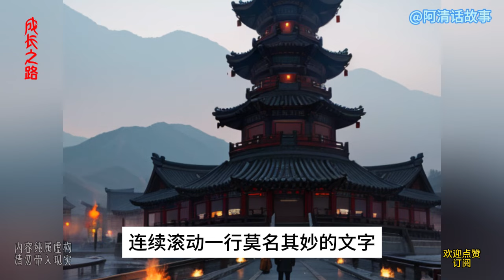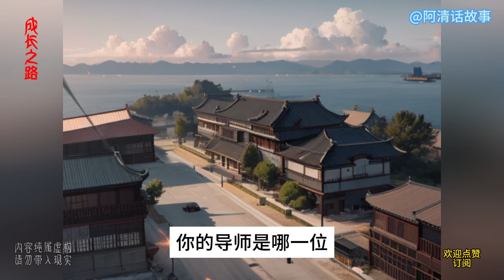C 57 魏姑娘两姐妹俩临来就打了一手好算盘，先把李小伙的家里管起来，再图谋下一步，那两个妯娌年龄都小，一看就不懂事，好对付。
魏姑娘两姐妹俩临来就打了一手好算盘，先把李小伙的家里管起来，再图谋下一步，那两个妯娌年龄都小，一看就不懂事，好对付。